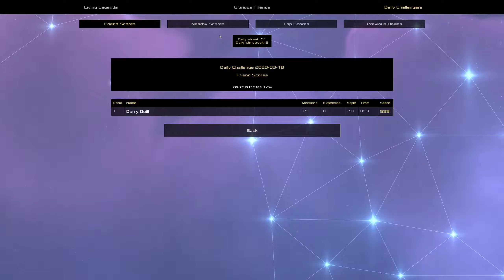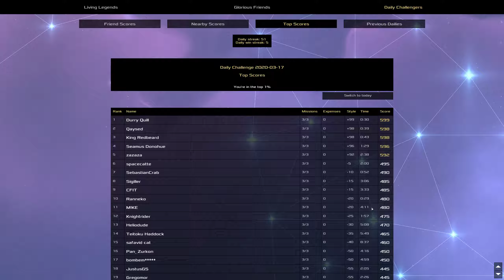Heat Signature Daily - Mar 18 2020